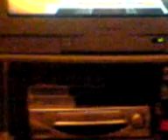Guitar Hero 3 Talk dirty to me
Playing guitar hero 3 talk dirty to me